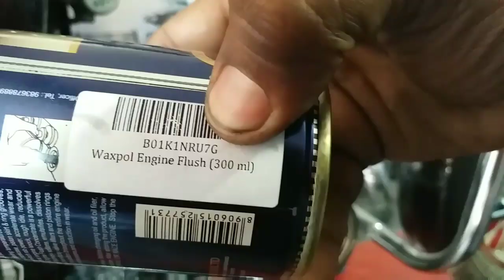engine flush Royal Enfield detail video